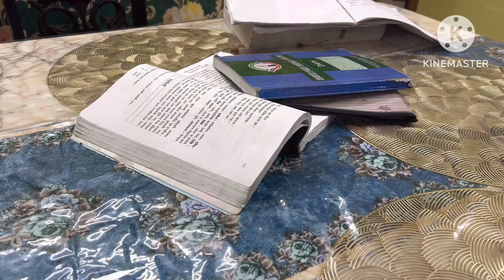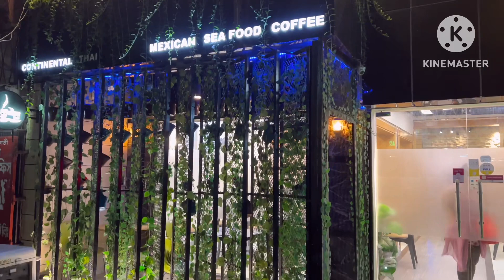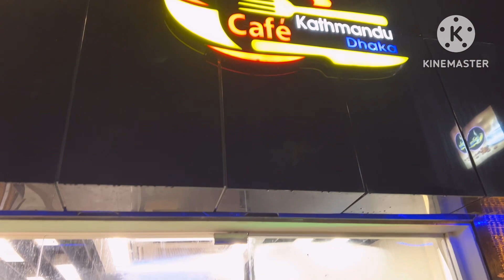একদম বিনা পয়সার প্লাস্টিক বোতল দিয়ে ঘর সাজানোর আইডিয়া দুপুরে ট্যাংরা মাছের ডিম আর ঝাল রান্না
beautiful flower pot by plastic bottle পুরো ভিডিও দেখতে নিচে ক্লিক করুন